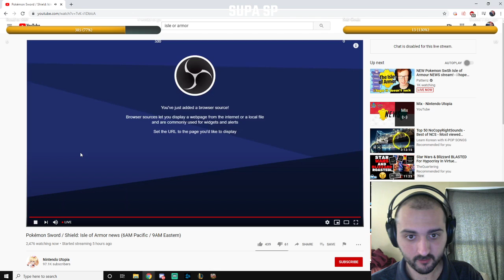Pokémon Sword / Shield Expansion Pass Trailer Live Reaction!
Live reaction to the new Pokémon Sword and Shield expansion trailer that released on my birthday!